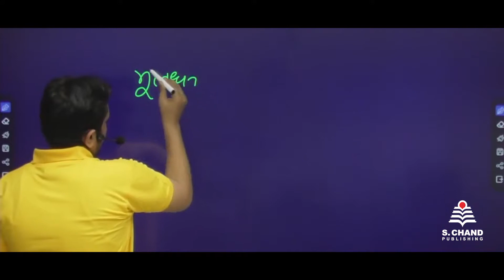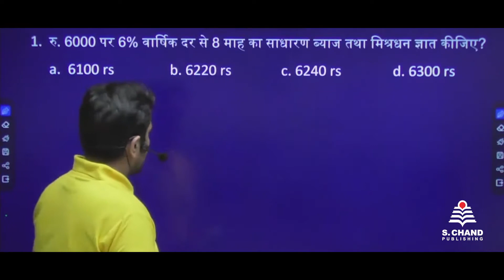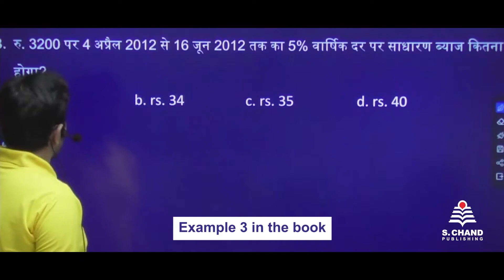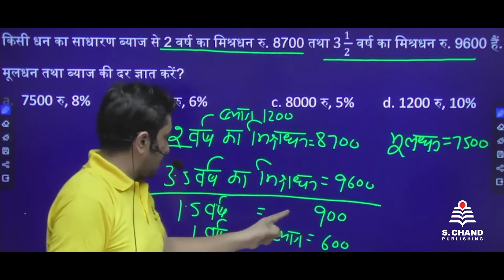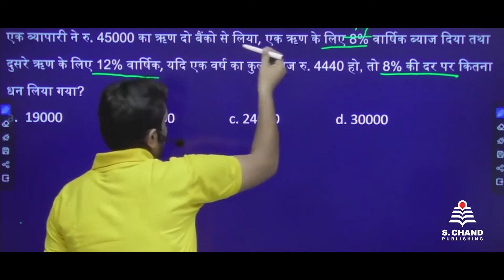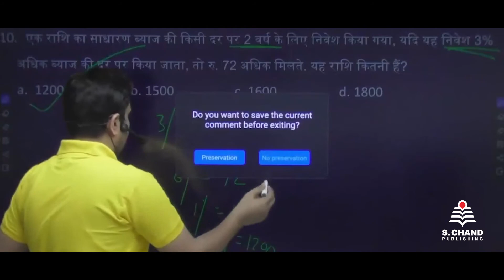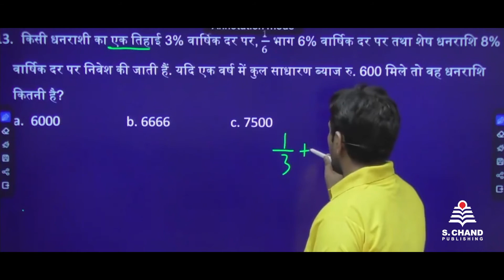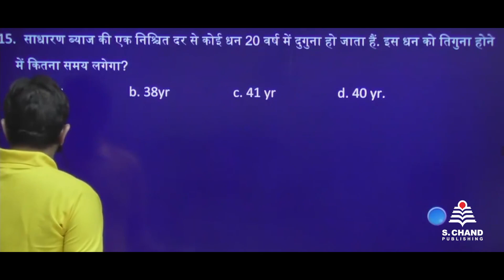Simple Interest | Saral Ankganit | Chapter 21 | S Chand Academy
In this video, you will get exposure to how questions on simpleinterest appear in SSC, Railways and Banking exams and ways to arrive at the correct answer quickly. Video contains both Descripted and Short Cut methods for solving questions.